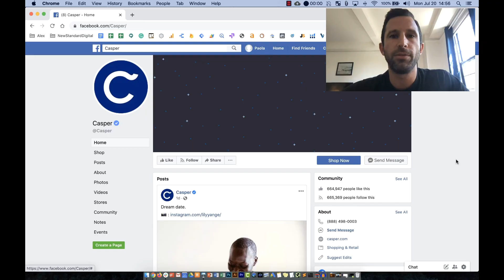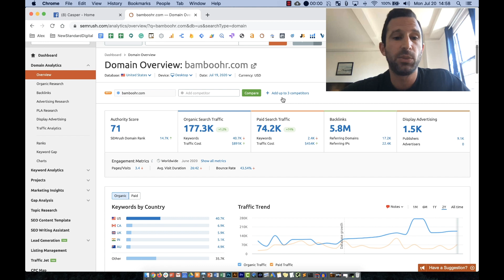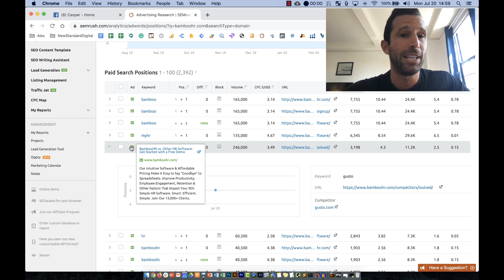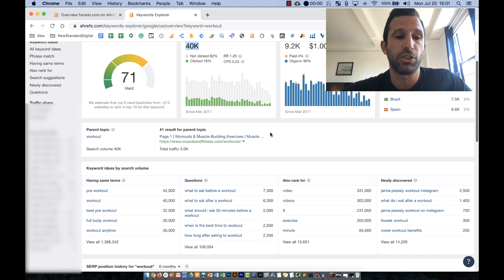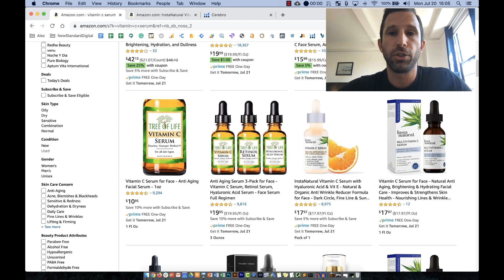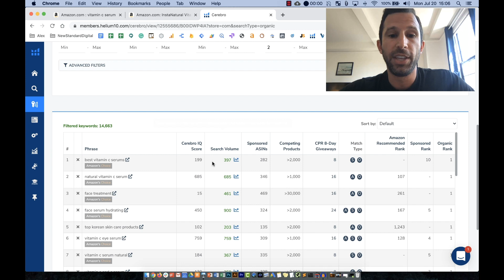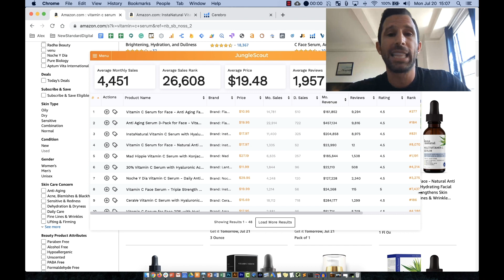Digital Market Research: Must Know Strategies For 2023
When it comes to Digital Marketing... if you're guessing, you've done something wrong.

How to conduct Digital Market Research to inform and maximize your Digital Marketing strategies.